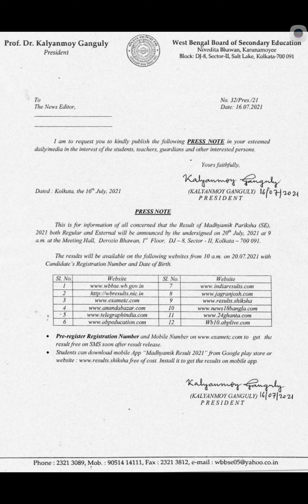WBBSE MADHYAMIK PARIKSHA RESULT PUBLICATION